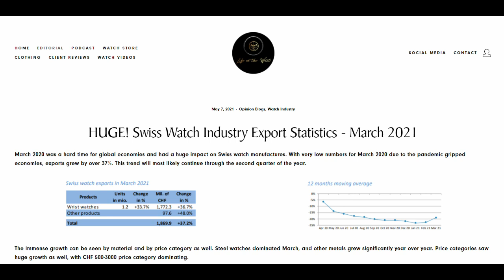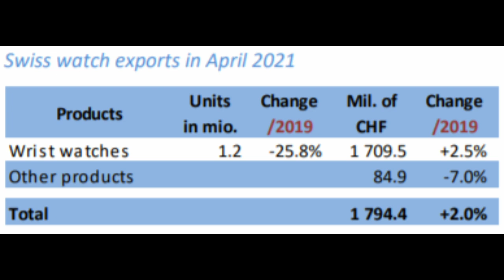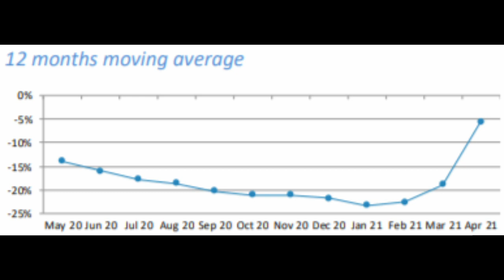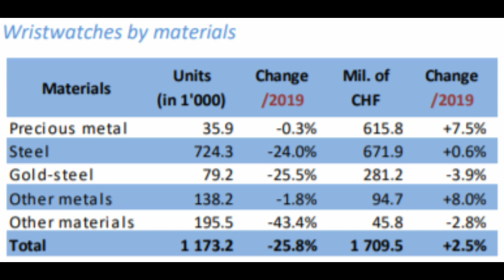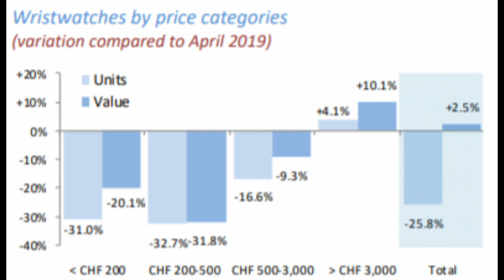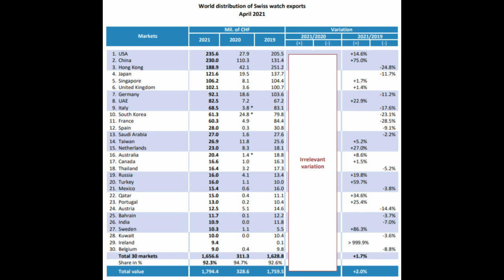Watches are Back! Swiss Watch Industry Export Statistics - April 2021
April 2021 showed a sustained recovery in Swiss watch exports coming out of the global shutdown. Watch exports amounted to CHF 1.8 billion, a growth of 2% compared to 2019 and a huge 446% growth from 2020. The 12 month moving average moved north to just above -5%, which will turn positive towards the end of the year if the recovery continues.

Looking at watches by price category shows an interesting story about how the recovery is really shaping up. Compared to 2019, units sold fell by 26% while value grew by 2.5%. Notably, watches below CHF 3,000 fell compared to 2019 while watches above CHF 3,000 saw positive results. This may point to a divided economic recovery -  those who have more disposable incoming are able to purchase luxury products and the majority of the economy not recovery as quickly.

Similar markets were in the top 5 for the month of April, which the US and China making up 13.1% and 12.8% respectively. European countries had weak results comparatively, only scratching top 6 with the United Kingdom. Hong Kong and Japan also saw negative results compared to 2019.

May PredictionsThe recovery certainly continued into May 2021, and so similar results are probable for the next batch of results from the  Federation of the Swiss Watch Industry. If they report compared to 2019 again next month, we predict a growth of 3-4%.